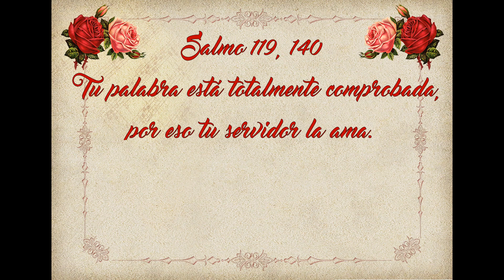Evangelio de Hoy Miércoles 8 de Marzo de 2023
evangeliodehoymiércoles San Mateo 20, 17-28
Homilia “El Hijo del hombre no ha venido a ser servido, sino a servir”.
Lectura, Salmo, Evangelio y Homilia de Hoy 8 de Marzo

🔔 También recuerda subscribirte y darle click a la campanita para recibir cada dia el reflexiondelevangelio 🙏

Salmo 119, 140 Tu palabra está totalmente comprobada, por eso tu servidor la ama.

🙏Lectura, Salmo, Evangelio y Homilia de Hoy Miércoles 8 de Marzo de 2023🙏
Miércoles de la Segunda semana de Cuaresma
"El Hijo del hombre no ha venido a ser servido, sino a servir".
Santo                          San Juan de Dios
Primera Lectura       Jeremias 18, 18-20
Salmo                         30
Santo Evangelio       San Mateo 20, 17-28
Oracion Fe y Bendicion